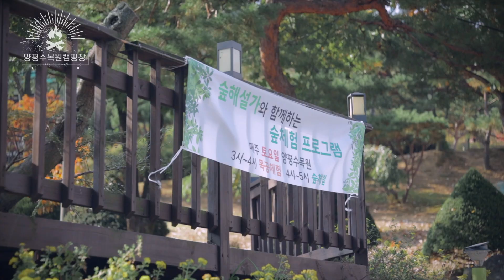[2019 경기도 추천 캠핑장]양평 수목원캠핑장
2019 경기도 추천 캠핑장 양평 수목원캠핑장입니다.
경기도 최대 규모 수목원으로 도자기 체험, 레일바이크 등 다양한 체험을 할 수 있는 곳이에요!😊

🌲이름 : 수목원캠핑장
🌲주소 : 경기 양평군 지평면 옥현리 1503-1
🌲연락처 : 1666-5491